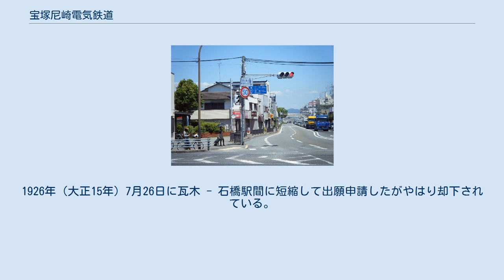宝塚尼崎電気鉄道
宝塚尼崎電気鉄道（たからづかあまがさきでんきてつどう、通称 尼宝電鉄（あまほうでんてつ））は、兵庫県尼崎市と宝塚市（当時の地名は川辺郡小浜村）とを結ぶ鉄道路線の建設を行っていた鉄道会社である。
ほぼ全線の路盤までは完成したが、鉄道として開業されることはなかった（未成線）。
阪神電気鉄道の子会社である。
 この路線の申請は1922年（大正11年）10月に行われた。
西宮土地社長の前田房之助を総代とし、発起人には地元の政財界の有力者が名を列ねていた。
申請時の路線は、阪神出屋敷駅 - 守部 - 髭茶屋 - 鳥島 - 宝塚を結ぶもので、武庫川の改修工事によってできた武庫川の東岸を通り、途中に3駅を設けるとしていた。
また、武庫川の廃川跡に住宅地や遊園地を建設する予定としていた。
1923年（大正12年）7月19日、尼宝電鉄に対しこの路線の免許状が下付された。
 尼宝電鉄と接続することになる阪神電鉄はこの路線に目をつけ、同年7月31日には同社への出資を決定した。
当時、阪神急行電鉄（後の阪急電鉄）が神戸への進出を目指しており、阪神はそれへの牽制として、阪急の「聖地」とも言える宝塚への進出を考えていた所であった。
それにより、尼宝電鉄は1924年（大正13年）2月6日に設立総会を開き、前田房之助が社長に、阪神社長の三崎省三が相談役に就任した。
 尼宝電鉄は阪神尼崎駅まで延長して阪神本線に乗り入れ、阪神梅田駅までの直通運転を行うこととした。
また、武庫川東岸を通る当初のルートから、阪神尼崎駅を起点として伊丹市の市街地を通るルートへの変更を申請した。
起点の変更は、出屋敷起点では阪神電鉄が予定していた第二阪神線と交叉しなければならないことを理由としていたが、このルートでは既設の阪急伊丹線に近づくことになった。
 阪急はこれに対抗するため、伊丹線の両端を延長する形で宝塚 - 伊丹間・塚口 - 尼崎 - 西宮海岸 - 今津間の軌道特許を申請した。
それに対抗して阪神は出屋敷 - 高洲 - 東浜 - 今津間の特許を申請した。
結局、阪急には阪神本線より北側の宝塚 - 伊丹間・塚口 - 尼崎間、阪神には申請の通り阪神本線より南側の出屋敷 - 今津間（一部が尼崎海岸線・甲子園線として開業したが廃止）の特許が認められた。
 この新線騒動が決着した後、尼宝電鉄は伊丹市街地を通るルートへの変更を撤回し、当初ルートと伊丹市街地を通るルートのほぼ中間を通る、阪神尼崎駅 - 守部 - 時友 - 西野 - 宝塚のルートで同年6月に施行認可申請を提出した。
途中阪急の特許線（宝塚 - 伊丹間）と交錯する箇所があることが兵庫県より問題視され、この部分についての阪急との交渉が難航した。
1926年（大正15年）1月にようやく協定が成立し、2月に施行認可を受けた。
 西大島交差点（尼宝線・宝塚方面）　建設当初は築堤で国道2号（手前）を横断するための用地が確保されていた。
 尼崎側の阪神バス　西大島バス停（尼宝線・宝塚方面）。
ベンチ付きの上屋が付いた待合所を持つ。
駅名標を模した停留所名看板が設置されている。
同様の上屋を持つ停留所は宝塚側の小浜バス停にもみられる 1927年（昭和2年）末までには両端部を除く西大島 - 小浜間の路盤が完成した。
しかし、両端部は着工されなかった。
宝塚側は当初は終点を宝塚大劇場前としていたが、1926年（大正15年）5月に国鉄宝塚駅構内に変更する届を出した。
これでは、阪急線・国鉄線との立体交叉区間が多くなって、工費がかさんでしまうため、着工の決断が下せなかった。
さらに尼崎側では、同年11月に都市計画の支障になるとして、尼崎市から市街地の3kmを高架で建設することを要求された。
尼宝電鉄では地平での建設を予定していたので、こちらも工費がかさむことになる。
しかも、連絡することになっていた阪神本線は地平線であったので、尼宝線を高架にすると直通運転ができなくなり、尼宝電鉄としての存在意義は薄らぐことになる。
 1929年（昭和4年）、尼宝電鉄は開業延期を申請し、既に完成している路盤を使ってバスの営業を行う方針に転換した。
同年7月25日に尼崎 - 宝塚間のバスの営業願いを提出した。
路盤敷そのままではバス営業は認められないとされたため、同年11月に路盤敷を自動車専用道路に改築する申請を行った。
舗装まではできたものの、その後バスを購入する資金が捻出できなかったことから、1932年（昭和7年...